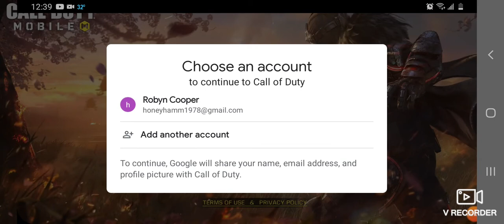May 6, 2021